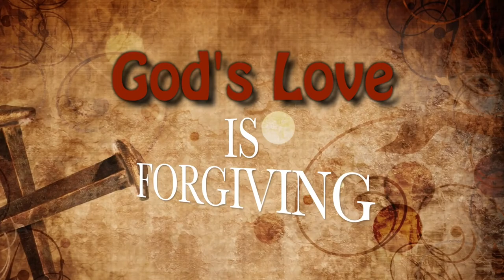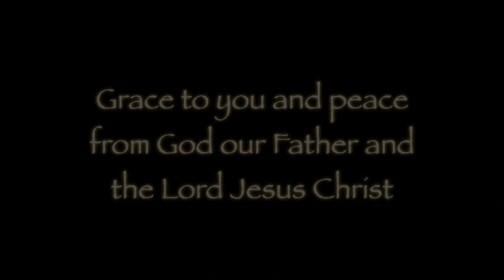Meekness and Majesty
Real power and strength - the mark of a man - is not about who you can beat up, but about who you can lift up. It is about strength of character and the power to love. It is about the strength of Jesus Christ and the love of God!